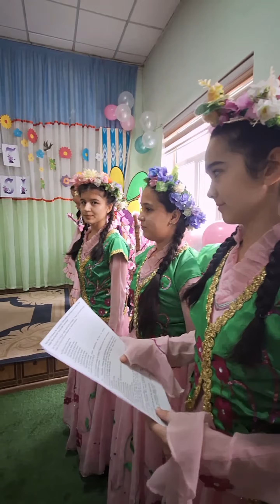2024-yil 1-mart kuni Zulfiyaxonim tavalludining 109 yilligiga bag'ishlangan tadbir bo'lib o'tdi.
Toshkent shahar Sergeli tumani 352-maktabda 2024-yil 1-mart kuni Zulfiyaxonim tavalludining 109 yilligiga bag'ishlangan tadbir bo'lib o'tdi. Tashkilotchi maktabning ona tili va adabiyot fani o'qituvchisi Shermatova Sevara Shavkatovna.